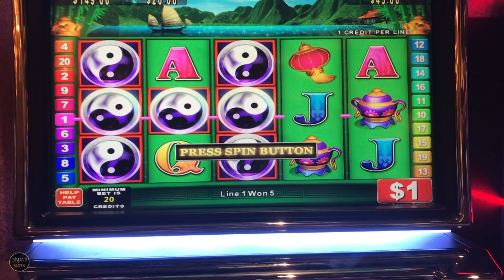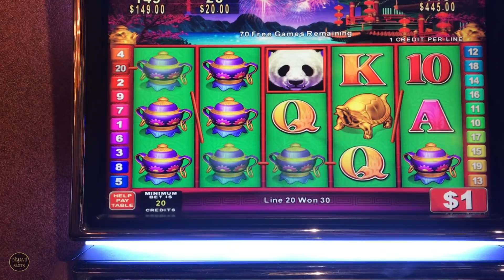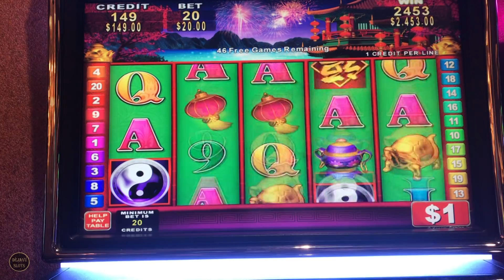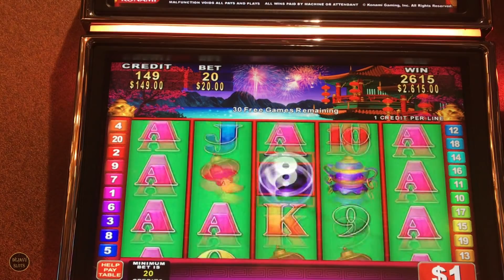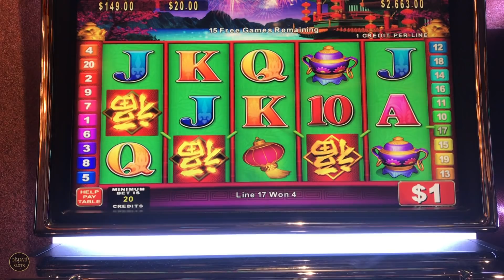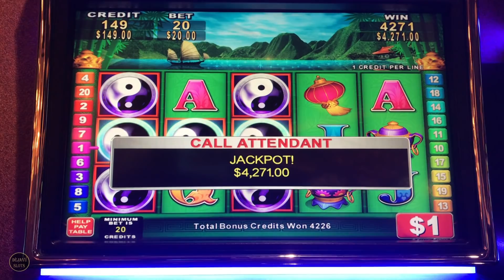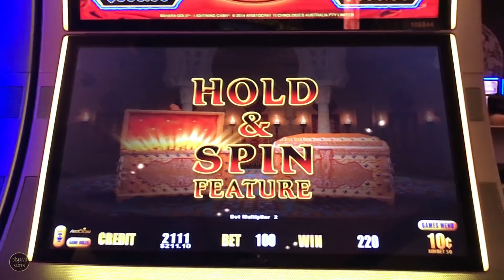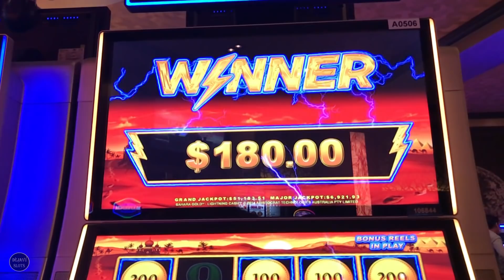WIFE HAS A CRAZY COME BACK! HUGE JACKPOT HIGH LIMIT SLOTS